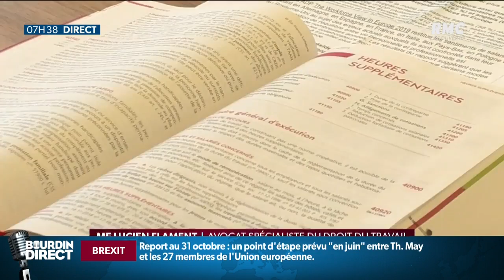Près de 6 salariés sur 10 assurent faire des heures supplémentaires non rémunérées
C'est le résultat d'une étude menée auprès de plus de 10.000 personnes en Europe. 58% d'entre elle explique faire au moins 5 heures supplémentaires non payées chaque semaine. 12% parlent même de 10h supplémentaire non payées.